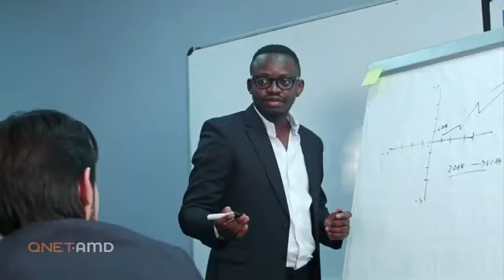All You Have to know about Qnet Ghana.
This videos seeks to tell you more about Qnet